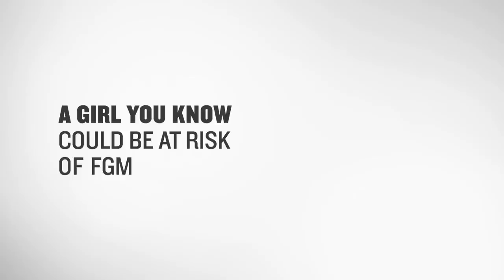Now that you know, say NO to FGM - Young Women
Now That You Know Say No To FGM is a vital campaign to eliminate FGM in the UK. SafeHands for Mothers is proud to present three short films offering a unique insight into reactions to FGM.

These films are to be used by facilitators in communities, and have been made possible by the Home Office and The British Humane Association, to whom we give our thanks.

Exec Producer: Nancy Durrell McKenna / SafeHands for Mothers
Production Company: Doofer Films, London
Advertising agency: Doofer Ltd
Writer: Dom Murgia
Producer: Dom Murgia
Director: Riccardo Sai
Production asst: Georgina Winter
Editor: Georgina Winter
1st AD: Mark McPadden
DoP: Ciro Candia
Camera Op: Alessandro Signori
Camera Trainee: George Harrison
Sound Recordist: Alex Purkiss
Runner: Alex Sampson
Casting Director: April Whitlow
Focus Puller: Tim Allan
Rigger: Pat Daly
Gaffer: Chris Day
Spark: Bob Hunt
Sound Mix: Ludovic Morin
Music Composition: Patrick Savage & Holeg Spies
Titles: Bryce Groves
Grading: Paul Dimond @ MyBrotherBob

On-set facilitator and Counsellor: Leyla Hussein
On-set facilitator: Yofish Mohammed
Research Consultant: Gemma Rogers

Participants:

Professionals
Joy Clarke
Heather Vaccianna
Jane Scotchbrook
Zimran Samuel
Sheikh Ibrahim Mogra
Father Berhanu Bisrat

Young Men
Alfie Nash
Tre Moore
Olukorede Solomon
Ade Adeniyi
Ryan De La Cruz

Young Women
Hussina Raja
Bernadette Bryan
Elsie Fallon
Christine Victoria During
Hollie Hales
Abigail Connor
Demilade Adesanya

With special thanks to the FGM community.

Also, a special thanks to Barnaby Laws at Panalux,  Adam Coles, Nadia McLeod and Mick Walsh at Panavision, Steve Giudici at Black Island Studios and Augusto Valeriani.

Finally, very special thanks and much appreciation to Ros Coleman Jerram, the Health Advocacy Project, Leyla Hussein, Founder Dahlia Project and Dexter Dias QC.